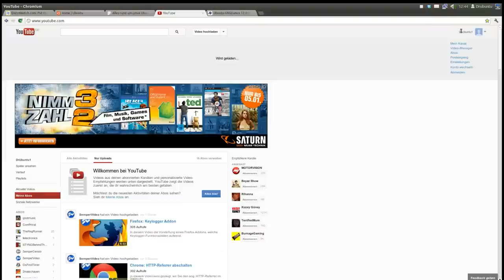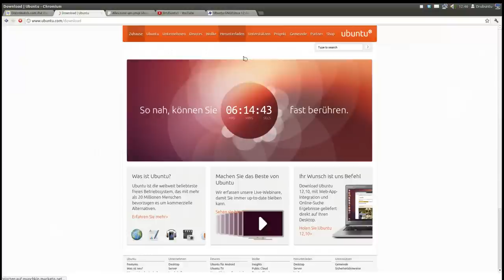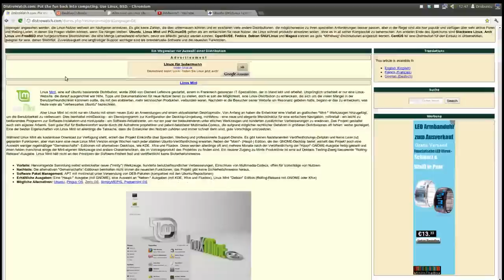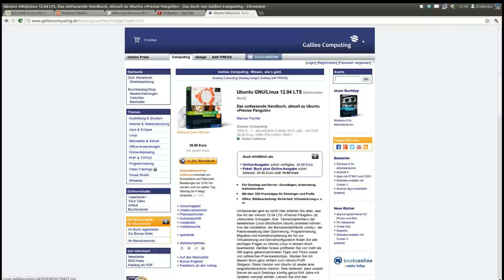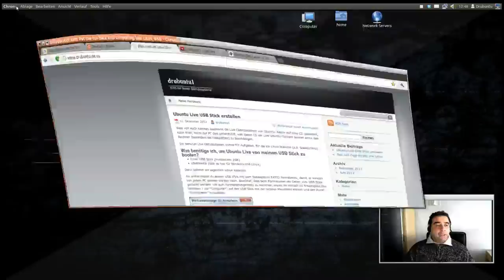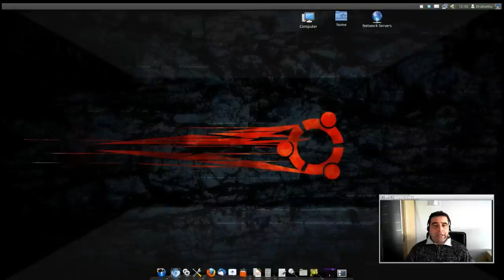Erste Infos zum 365 Tage Projekt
Das erste Video in diesem Jahr. Das 365 Tage Projekt ist somit gestartet... :)
Auf meinem Blog gibt es News und Kurztipps!